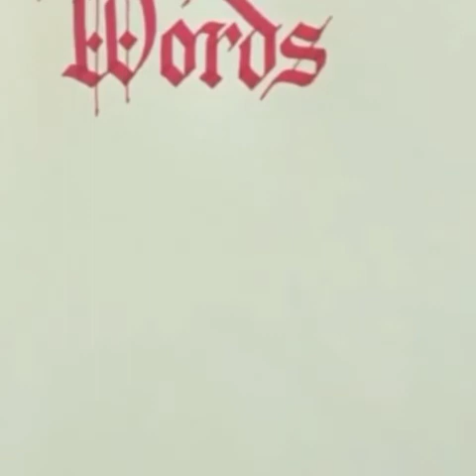Dan Wilson's Tips for Songwriting & Collaboration | Songwriter for Semisonic, Adele, & Taylor Swift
For years, Dan Wilson has uploaded brief bits of wisdom to Instagram. This is my attempt to capture 95% of them and organize them into the themes he keeps returning to.

I don't own these. This is a fan-made compilation.